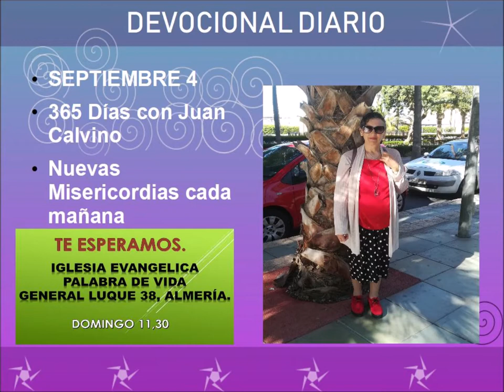Devocional diario spetiembre 4